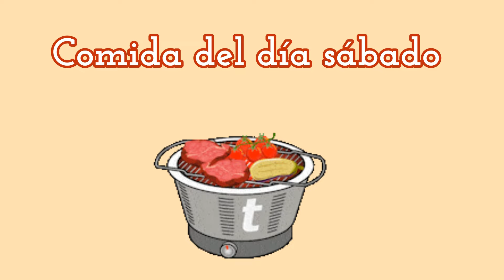así cerramos la semana // desayunos y comidas